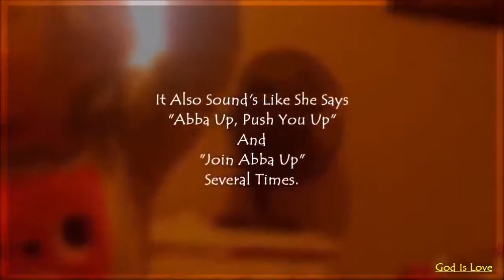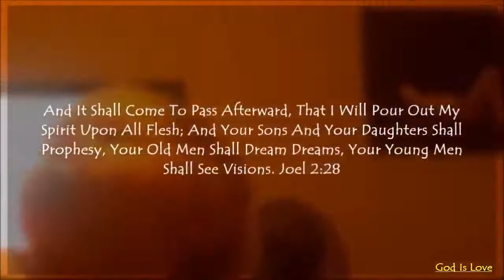2 year old Child prophesying Jesus, Abba The King is coming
Acts 2:17
“And it shall come to pass in the last days, saith God, I will pour out of my Spirit upon all flesh: and your sons and your daughters shall prophesy, and your young men shall see visions, and your old men shall dream dreams:”
Jesus Christ Loves You. No matter who you are or what you have done in your life. Jesus will forgive you. Jesus was crucified on The Cross and rose from the dead 3 days later so that whoever believes in him could have eternal life with him in Heaven. To accept Jesus Christ as your Lord and Savior, from your heart say Jesus, I am a sinner. Please forgive me of my sins. I accept you Jesus Christ as My Lord and Saviour. Help me to live a better life through you. Thank You for your Sacrifice on The Cross so that I could be saved. Amen